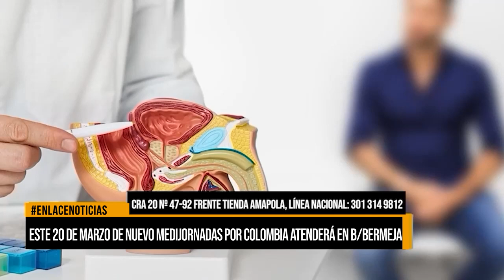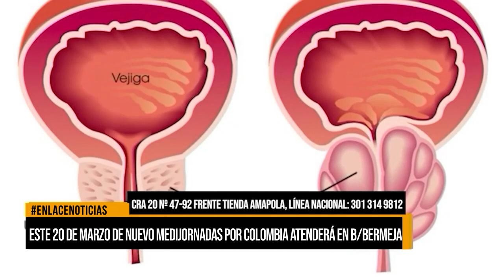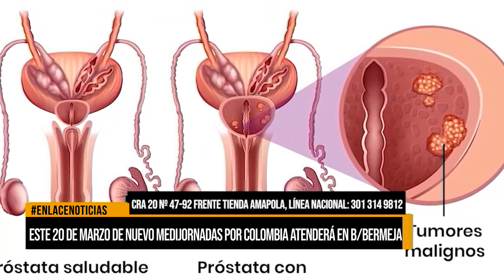Este 20 de marzo Medijornadas por Colombia atenderá en Barrancabermeja